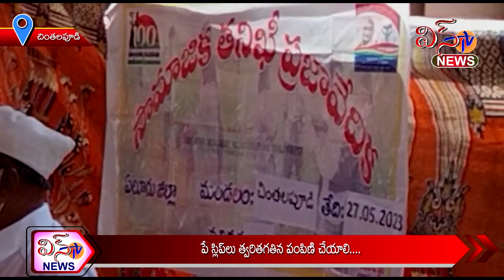చింతలపూడి - పే స్లిప్ లు త్వరతగతిన పంపిణి చేయాలి